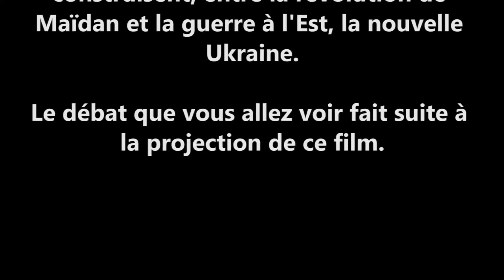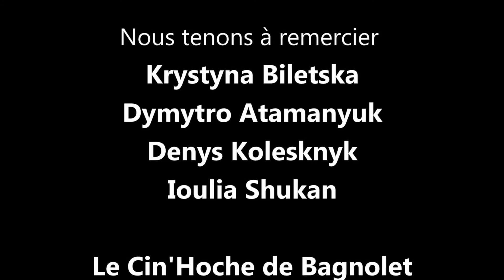Ciné-Club - Spécial Ukraine (28/05/15)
Le 28 mai 2015, l'ODC a organisé un Ciné-Club autour de l'Ukraine. Le film "Plus fort que les armes", du collectif Babylon '13, est le témoignage de tous ces événements et tous ces gens qui construisent, entre la révolution de Maïdan et la guerre à l'Est, la nouvelle Ukraine. Lors du débat suivant la projection, nous avons pu entendre les différentes interventions de Krystyna Biletska d'Ukraine Action, Dimytro Atamanyuk, d'AMC France Ukraine, Denys Kolesnyk, Perspectives ukrainiennes et Ioulia Shukan, Maitre de conférences à Paris X.